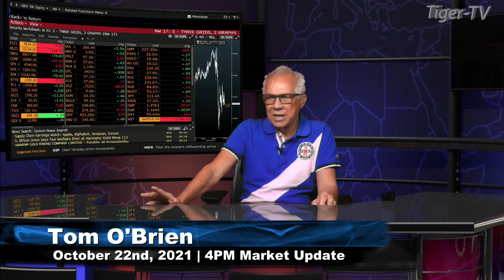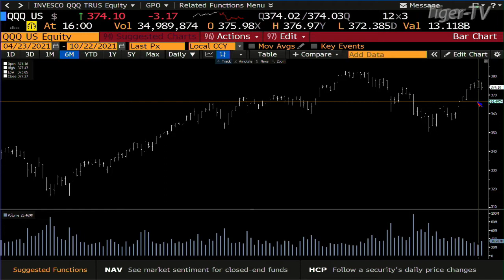October 22nd, 4PM ET Market Update on TFNN - 2021